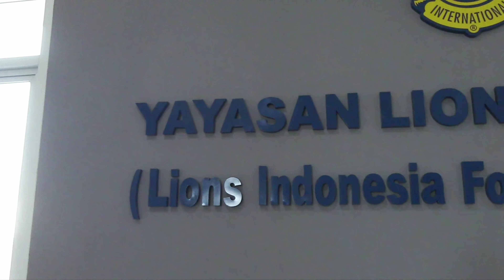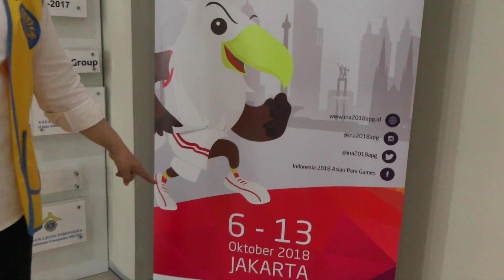LIONS Club Indonesia. Bincang dengan DG Sylviana Murni.